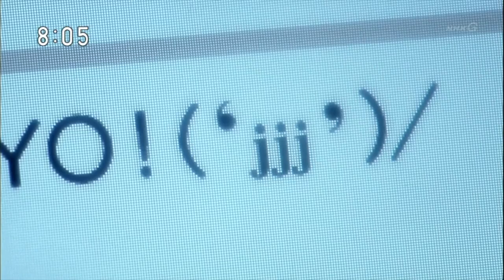LNDF Tsukinocon 2015 - Ama-Chan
Relive moments from your favourite anime, cartoons and TV shows in a new and hilarious light. The Late Night Dub Fight pits comedians against each other to find out who can “improve” classic clips by redubbing them live with their imposing improv skills. No one knows what show host Ian Horner has up his sleeves, or what the dub-fighters will say in this all-out assault on your funny bone.

This week the dub fighters talk phones in this clip from Ama-chan at our Tsukinocon 2014 show in Victoria, BC. Featuring Kyle Hebert, Dan Ross, Graham Stark, Ben Ulmer and Will Wood.